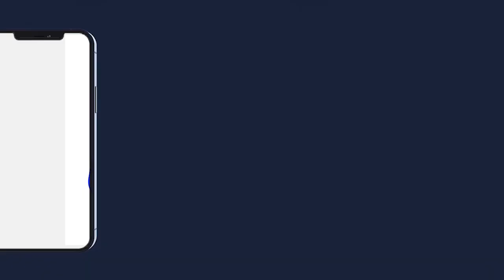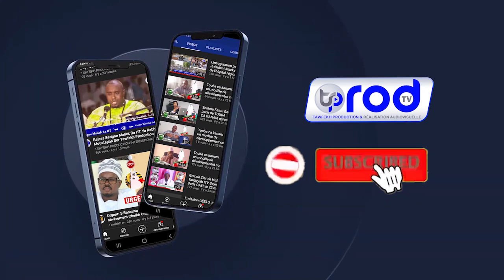IMAM S.MOUSTAPHA ABDOU KHADER INAUGURATION DE LA MOSQUEE CONSTRUITE PAR SERIGNE MAKHTAR DIENE TOUBA